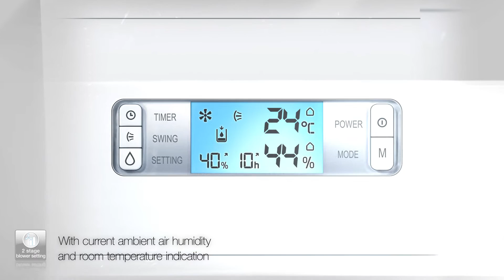LE 70 comfort air dehumidifier from Beurer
The LE 70 air dehumidifier from Beurer helps with regular ventilation by removing excess moisture from the air. It's ideal for use in the bathroom, in holiday homes that are used irregularly and for hobby rooms.

Beurer: More than 500 products for health & wellbeing and that for more than 100 years ▬▬▬▬▬
We have been developing innovative and high-quality products since 1919. With our wide range of products in the areas of Health, Wellbeing, Beauty, Personal Care, Home, Fitness and Baby we make sure that you feel comfortable all around:
From health products such as blood pressure monitors to EMS and TENS equipment from the fitness sector - we support you in a healthy and active lifestyle.
Wellness at home? Pamper yourself from head to toe with our styling and skincare products. Sit back, relax, and enjoy soothing heat or a shiatsu massage.